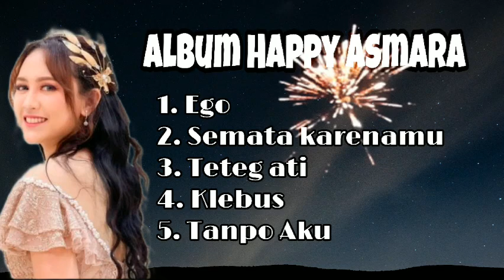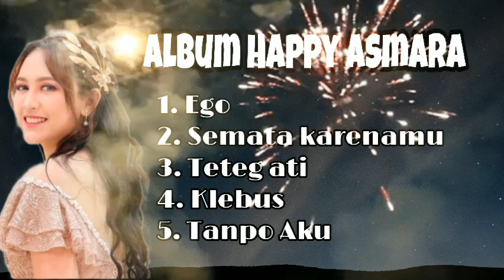Ego, Teteg Ati, Klebus, Semata Karenamu | Lagu Viral Happy Asmara